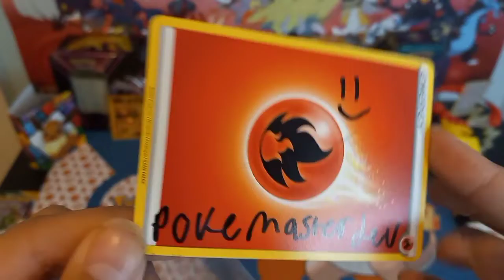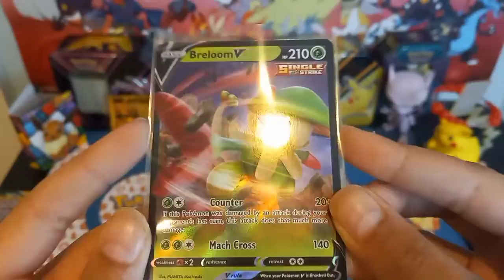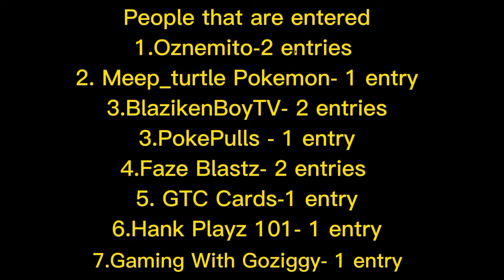Update on the 1k Subscriber giveaway!🥳 (Watch till the end to see if your entered!)